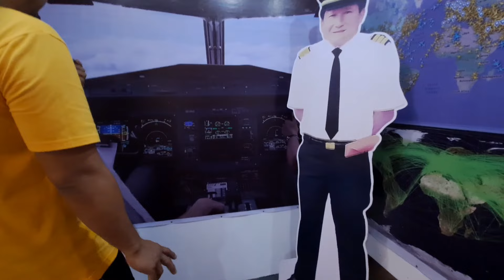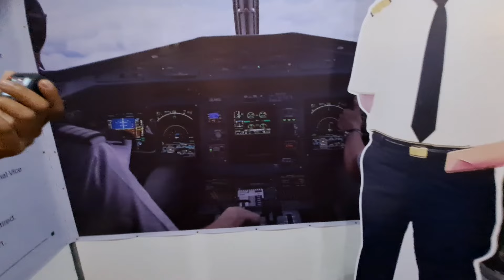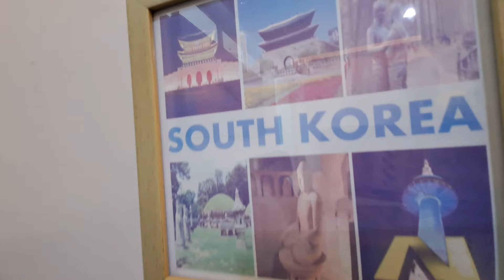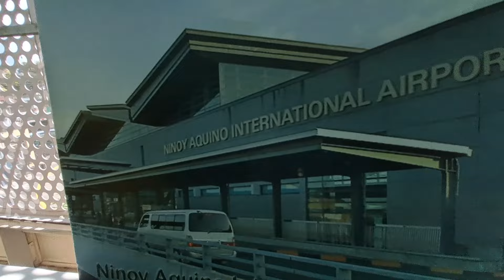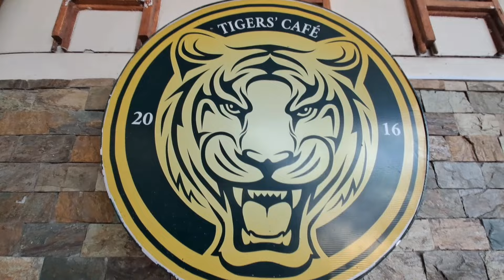KALINGAP DAN & MEDITH NG DAHIL SA KANILA NAKA SAKAY AKO SA AIRPLAIN